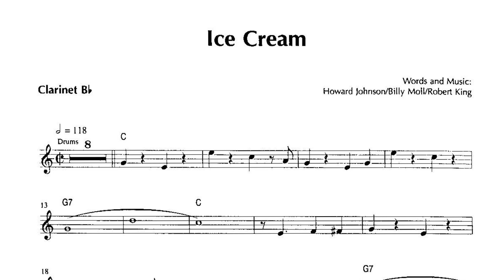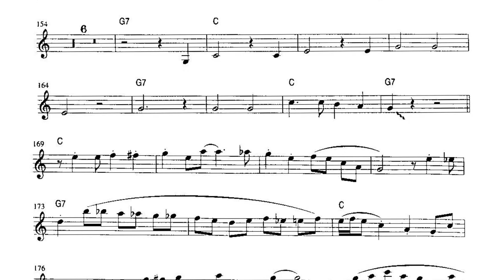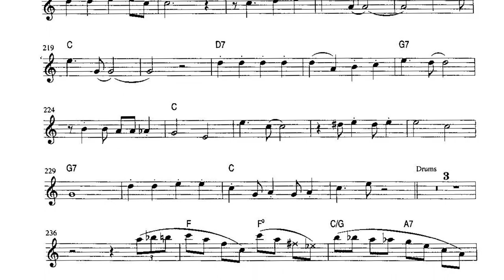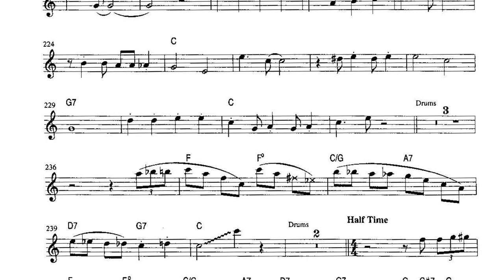Ice Cream for clarinet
"Ice Cream" or "I Scream, You Scream, We All Scream for Ice Cream" is a popular song, first published in 1927, with words and music by Howard Johnson, Billy Moll, and Robert A. King. After initial success as a late 1920s novelty song, the tune became a traditional jazz standard, while the lyrics refrain "I Scream, You Scream, We All Scream for Ice Cream" has remained a part of popular culture even without the rest of the song.